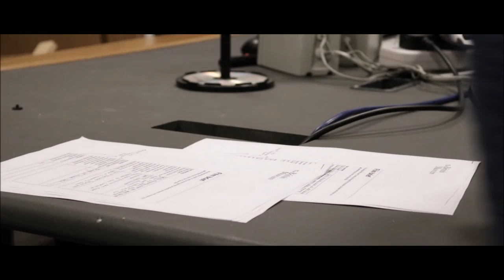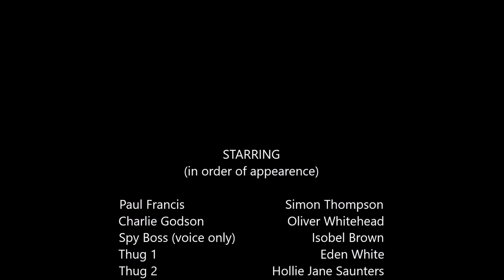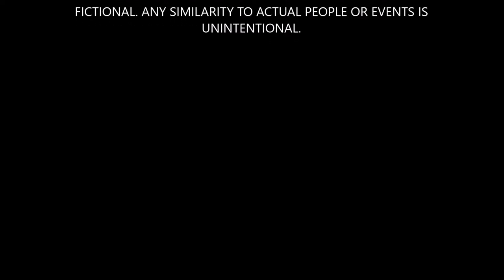Easy Targets | Short Film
Easy Targets follows three men determined to find and kill a gang boss named Marcus Fisher (Aaron Gillingham). There's Paul (Simon Thompson), a hitman who just wants to get the job done as quickly as possible. Charlie (Oliver Whitehead), a spy who doesn't play by the rules but will kill anyone in his way and finally Jerry (Ben Ramsey), a psychotic murder who kills for fun. Will these three men work together to get their target or our they just going to get in each others way?

Age Rating 15 years +
- Contains strong language, violence & moderate threat

Written & Directed by Aaron Gillingham

STARRING
Simon Thompson
Ben Ramsey
Oliver Whitehead
Aaron Gillingham